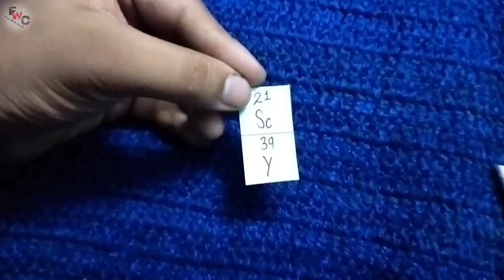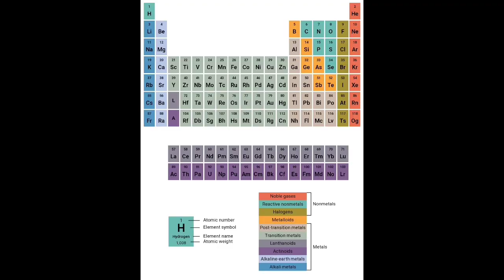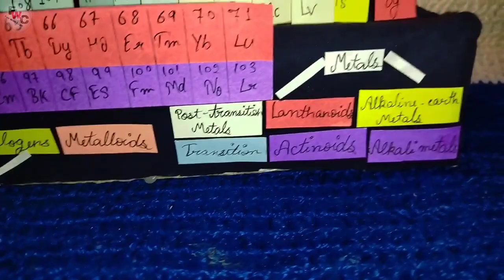Science Project / Periodic Table 3d Model Making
Science Project Periodic table with paper
School project in science 🧪

Material*.

:  Cardboard
:  Colour Papers, velvet paper
:  Bamboo Sticks
:  Black Pen, Scissor, Fevicol